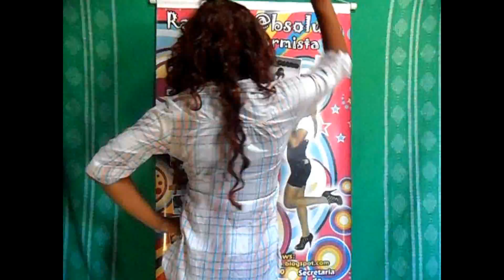Stefhany Absoluta-previa novo clipe!.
1,2,3-SOS-previa do novo clipe versão Rafinha @bsoluta!!!-(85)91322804